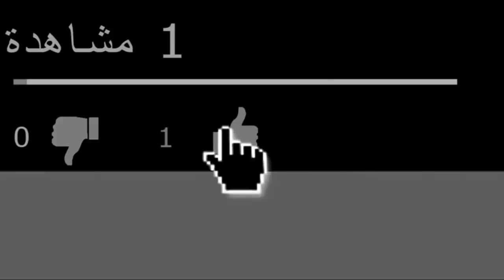بلابل علاوي غريزة الأبوة والحنان عند ابيض الخديين